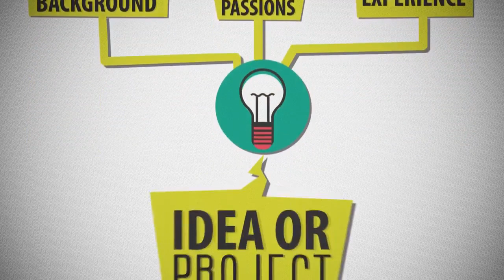Estudiar inglés en Australia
👉¿Te gustaría estudiar y vivir en Melbourne?
💨 ¿Sabes cuál es el propósito de esta escuela?

👉 Estudiantes experimentados de todo el mundo están buscando un enfoque más práctico para ingresar al mundo de los negocios en lugar de los libros de texto de teoría / aula tradicionales. Insight Academy ha respondido a esta llamada haciendo que sus propias manos innovadoras entren en práctica.

👉 Un modelo de entrega único que desafía a los futuros innovadores a desarrollar sus propias ideas de negocios en proyectos del mundo real como parte central de su curso

👉 ¡Sé qué examen quiero hacer!

Será atendido por uno de nuestros expertos de habla hispana🇪🇸🇪🇸🇪🇸

👉Ya sé qué examen quiero hacer!